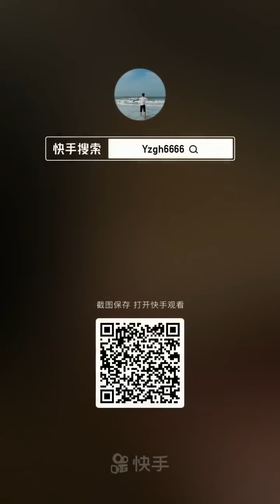Catching seafood deep sea octopus (catch, crab, catch fish) - TikTok #5